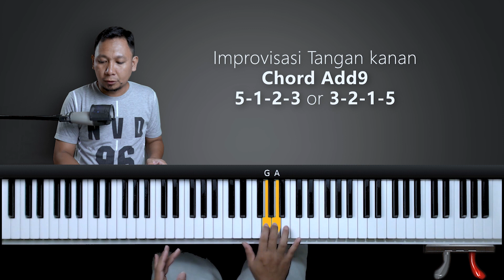Improvisasi tangan kanan add9 | Belajar Piano Keyboard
Video ini menjawab req kalian ttg koleksi improvisasi tangan kanan ketika mengiringi lagu.

2. Step by step